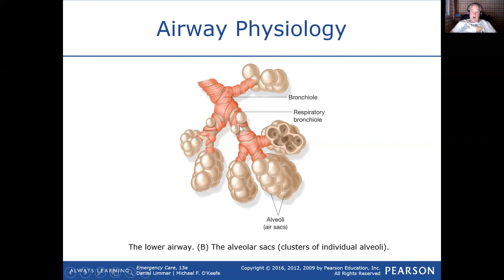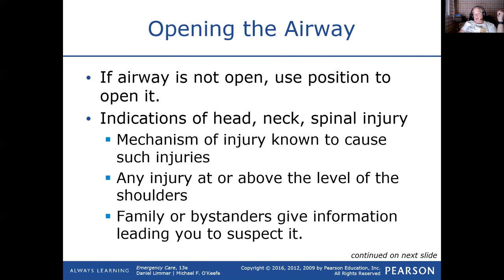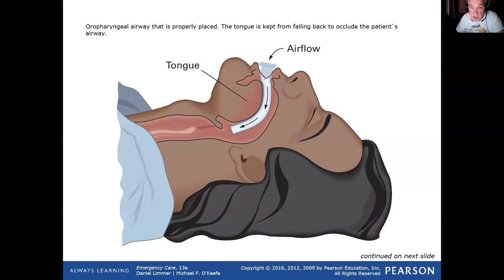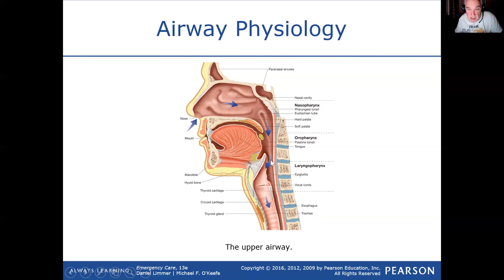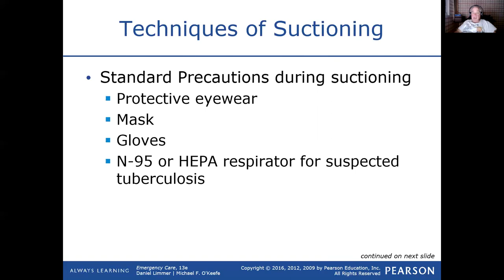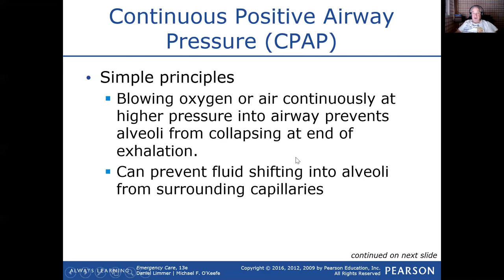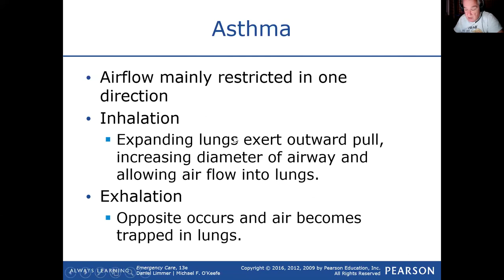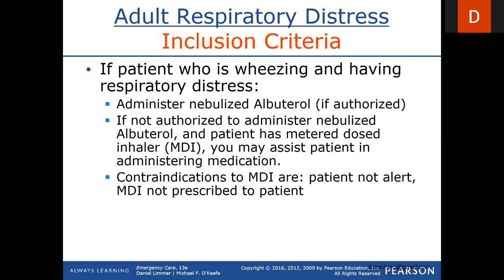Warwick / Greenwood Lake / Pine Island EMS - Airway/Asthma/Albuterol